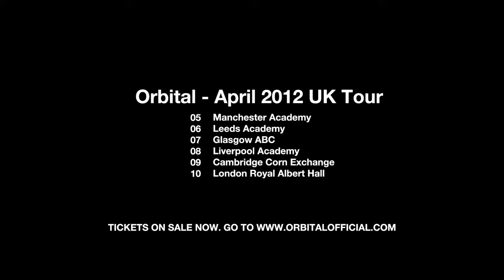Orbital - Never. 2012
Orbital - Never